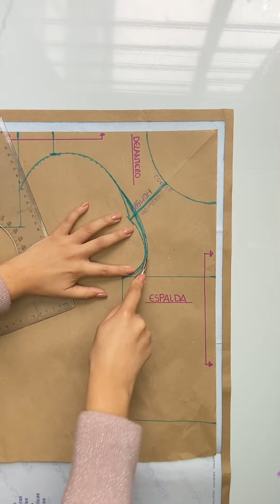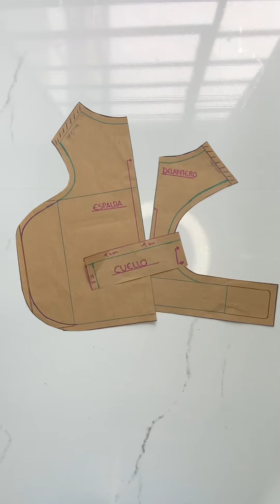Ropa para mascotas / trazo de chaleco y confección ✨️